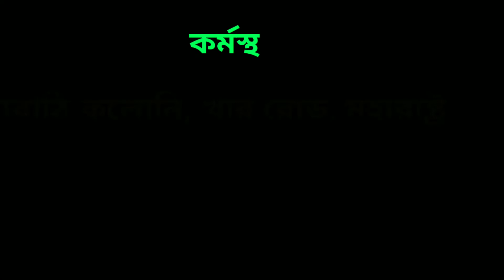মহারাষ্ট্র থেকে মুখ্যমন্ত্রীর কাছে কাতর প্রার্থনা । দিদি খেতে পারছি না আমরা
কর্মস্থলের ঠিকানা :
151, 1st Floor, Maratha Colony, Golibar Road, Santa Cruz (E), Mumbai, 400055